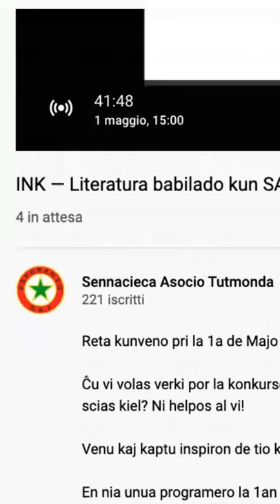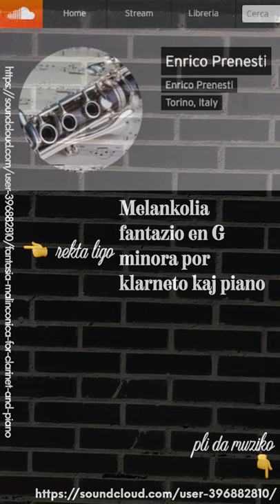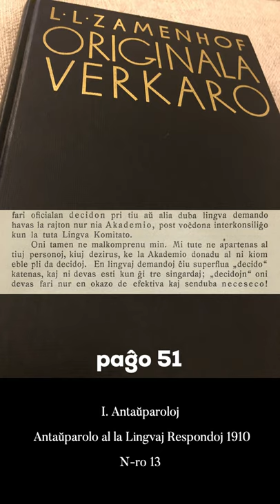Zamenhofa Medito 346 + Antaŭmedito 196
Pri la bezono singardi antaŭ facilanimaj katenoj metitaj al lingvouzo pro supozata neceseco decidi kio ĝustas kaj kio mal-.